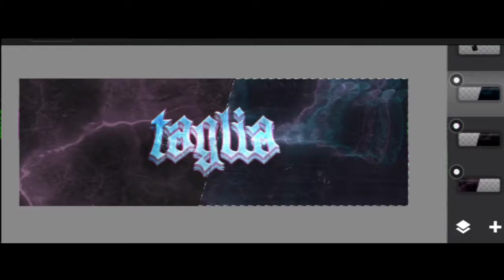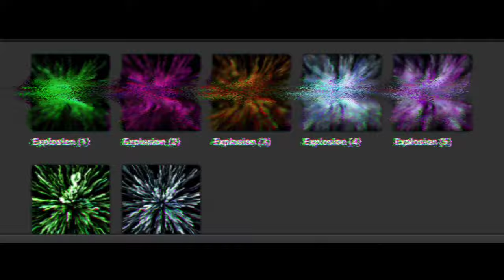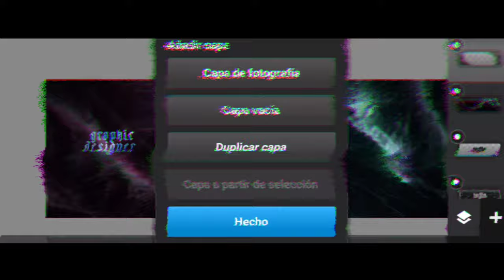Speed Art - (Fan Art) For @taglia.psd - Made on Android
Nuevo Video!
Está vez un Fan Art Para @taglia.psd

Para poder conseguir un diseño mío contactame a mi instagram:@fxsio

Ahí están todos mis precios todo
Espero les guste el vídeo,Cada tanto iré subiendo speed arts y tutoriales, también dentro de poco se viene un pack 👀🔥